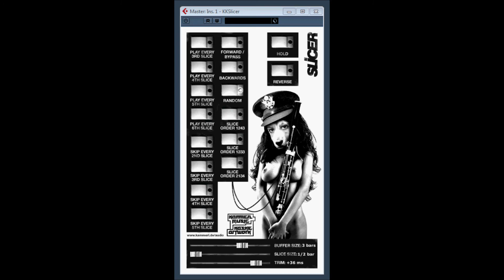KK Slicer by Kammerl Kaske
KK Slicer by Kammerl Kaske  VST Pack
The Slicer-Plug-in cuts all incoming audio signals into slices and then re-arrange them in a very musical way. Plenty of different rearrangement sequences can be selected to generate beat patterns and breaks just on the fly.